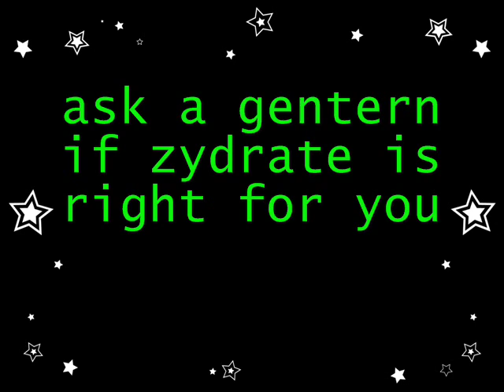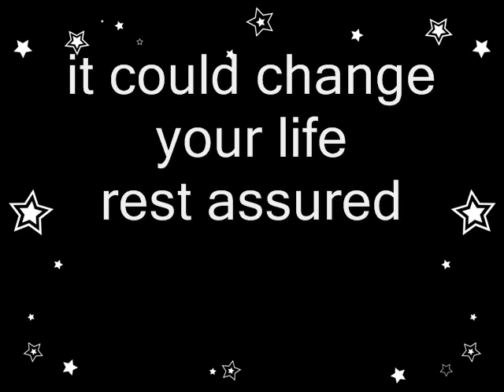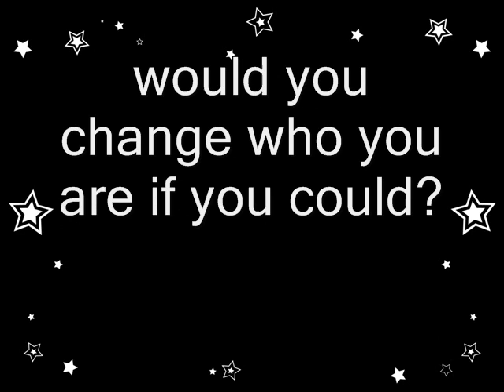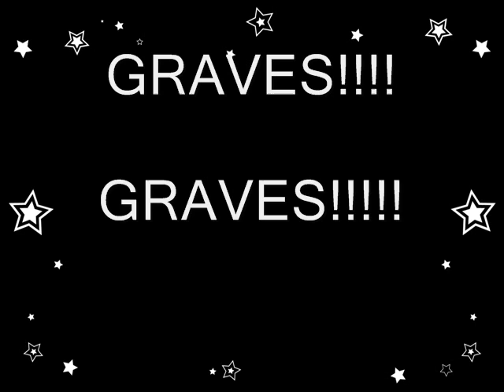21ST CENTURY CURE lyrics repo!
lyrics to 21st century cure from repo the genetic opera. all songs will be up here eventually so watch this space and feel free to vote for what repo song put up next :) x x